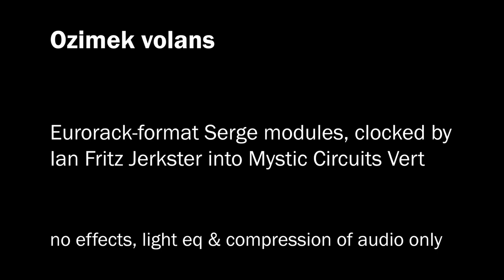Ozimek volans 213 {Eurorack patch} (5/20/2023) {Zoom Q8 1080 HD}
A DAWless electronic loosely rhythmic, droney patch clocked by Timo Rozendal Ian Fritz Jerkster into Mystic Circuits Vert and then Ladik S-090 probability skipper, with Eurorack-format Serge modules providing the impulses for one voice made with Bubblesound VCOb and uLFO and Kilpatrick K3021 Master VCO, and with Shakmat Clock O'Pawn, Time Wizard and Triple Steeple as well as Transient 4R providing the impulses for another voice made with Vermona TwinCussion, all mixed with 4MS Listen Four and recorded on Zoom Q8 in 1080 HD video at 24 bit / 96kHz.

Unabridged audio version available for streaming and download as one of two takes in the Ozimek volans release on Bandcamp

Equipment used: Timo Rozendal Ian Fritz Jerkster, Mystic Circuits Vert, Ladik S-090, Random Source Serge Smooth & Stepped Generator (SSG) and Dual Universal Slope Generator (DUSG), ARC Serge Dual Processor, Kilpatrick Audio K3021 Master VCO, Bubblesound VCOb and uLFO, Shakmat Clock O'Pawn, Time Wizard and Triple Steeple, Transient Modules 4R, Happy Nerding 3x MIA and FM Aid, Vermona TwinCussion, Plankton Nutone, 4MS Listen Four

Audio post-processing consists of multiband compression and equalization.